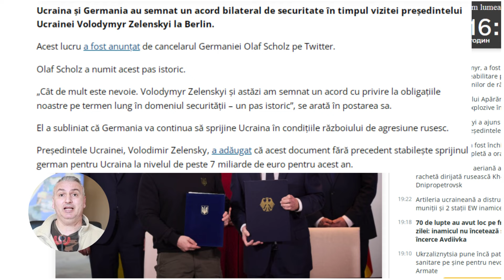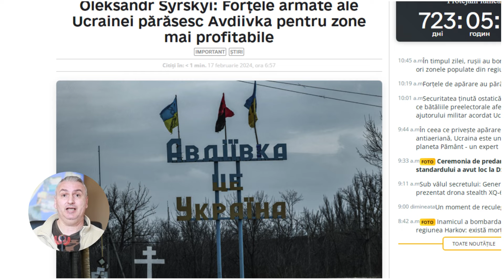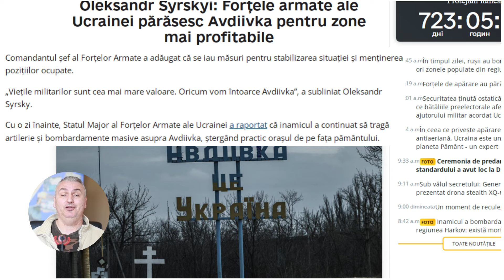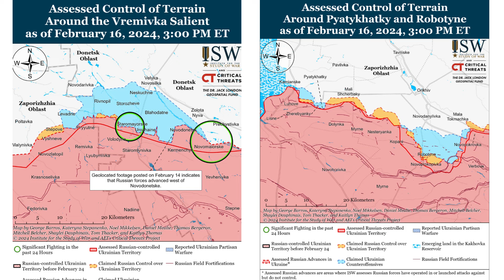AFU se retrage din Avdiivka pentru a evita încercuirea!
«Operațiunea specială “Tromb (cheagul)“ și crima cu premeditare.
Cronologia rapoartelor despre moartea lui Navalny:
14:17 - ora oficială a morții lui Navalny, conform FSIN, Serviciul Federal al Penitenciarelor din Rusia.
14:19 - două minute mai târziu, Serviciul Federal Penitenciar pentru Districtul Autonom Yamalo-Nenets postează pe site-ul oficial un comunicat de presă gata făcut sub formă de știre despre acesta: "La 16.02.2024, în colonia penitenciară nr. 3, deținutul Navalny A.A. s-a simțit rău după o plimbare, pierzându-și aproape imediat cunoștința", se arată în mesaj. Și imediat știrea extinsă este publicată de canalul de telegram 112, controlat de stat.
14:20 - la trei minute (!) după moarte pe fluxurile agențiilor de știri sunt publicate știri (agenții de stat RIA Novosti și ITAR-TASS.)
14:23 - la șase minute după moartea lui Navalny, 112 raportează cauza probabilă a acesteia - un cheag de sânge rupt (fără o autopsie efectuată de un expert patolog).
14:30 - la 13 minute după "deces", Dmitri Peskov comentează moartea lui Navalny...🤦🏻‍♂️
Această sincronizare rapidă nu poate însemna decât un singur lucru: totul a fost planificat în prealabil și coordonat, până la comunicatul de presă al FSIN. Minute în șir. Secundă cu secundă. Sub controlul Administrației Prezidențiale și FSB, la ordinele dictatorului.
Bineînțeles, Putin și lăudătorii săi vor nega totul. Aceasta este norma obișnuită pentru ei.
Dar, cum le-a scăpat serviciilor astfel de detalii? Publicarea tot la 2 minute a detaliilor, când fizic nu ar fi fost posibil așa ceva decât planificat și FSB-ul știa asta.
Părerea mea este că a vrut să transmită un mesaj clar la Bruxelles și Washington de șoc și groază. Noi am fost criminalii, nu ne pasă de ceea ce ziceți, deși noi oficial vom nega crima.
Vă arătăm neoficial că putem face în Rusia și Ucraina tot ceea ce ne vrem fără să fim trași la răspundere.
Este o metodă folosită de Putin la începuturile accederi sale la putere, care fabrica atentate în Rusia pe bandă rulantă, tot la câteva zile.
În mijlocul Europei, în secolul XXI un grup de KGB-iști scelerați sacrifică milioane de vieți, rad de pe fața pământului orașe întregi punând pe drumuri 10 milioane de ucraineni.
Viesparul bolșevicilor de la Kremlin a mai făcut ieri o crimă la lumina zilei: Alexei Navalnîi, omul politic rus care a avut curajul de a se întoarce acasă pentru a fi arestat de lașii de la Kremlin. Spun lași, pentru că asta sunt niște indivizi, care în spatele cortinelor KGB-iste pun la cale prigoana, otrăvirea și apoi asasinatul.
Da, fără banii Occidentului care au umplut vistieria lui Putin mai bine de 20 de ani, invazia din Ucraina nu ar fi fost posibilă.
Germania lui Merkel poartă povara celei mai mari rușini, o rușine și vină pe care Germania lui Scholz este chemată să o spele.
În acest context cred că trebuie să privim îndemnul lui Garry Kasparov de la Munchen, care îndeamnă la utilizarea celor peste 300 de miliarde de euro, bani rusești blocați de UE. Pentru Ucraina!
Ucraina și Germania au semnat un acord bilateral de securitate în timpul vizitei președintelui Ucrainei Volodimir Zelenski la Berlin.
„Cât de mult este nevoie. Volodimir Zelenski și astăzi am semnat un acord cu privire la obligațiile noastre pe termen lung în domeniul securității – un pas istoric”, se arată în postarea sa.
El a subliniat că Germania va continua să sprijine Ucraina în condițiile războiului de agresiune rusesc.
Președintele Ucrainei, Volodimir Zelenski, a adăugat că acest document fără precedent stabilește sprijinul german pentru Ucraina la nivelul de peste 7 miliarde de euro pentru acest an.
Potrivit Statului Major al Forțelor Armate, comandantul șef al Forțelor Armate ale Ucrainei, generalul colonel Oleksandr Syrsky, a decis retragerea Forțelor de Apărare din Avdiivka în zone mai avantajoase.
Oleksandr Syrskyi a explicat că decizia a fost luată pe baza situației operaționale din jurul Avdiivka, cu scopul de a evita încercuirea și de a păstra viața și sănătatea militarilor.
„Soldații noștri și-au îndeplinit cu demnitate datoria militară, au făcut tot posibilul pentru a distruge cele mai bune unități militare ruse, au provocat pierderi inamicului în ceea ce privește forța de muncă și echipament”, se arată în mesaj.
Comandantul șef al Forțelor Armate a adăugat că se iau măsuri pentru stabilizarea situației și menținerea pozițiilor ocupate.
„Viețile militarilor sunt cea mai mare valoare. Oricum ne vom întoarce în Avdiivka”, a subliniat Oleksandr Syrsky.
Cu o zi înainte, Statul Major al Forțelor Armate ale Ucrainei a raportat că inamicul a continuat să tragă artilerie și bombardamente masive asupra Avdiivka, ștergând practic orașul de pe fața pământului.